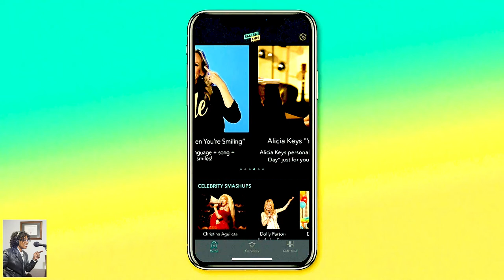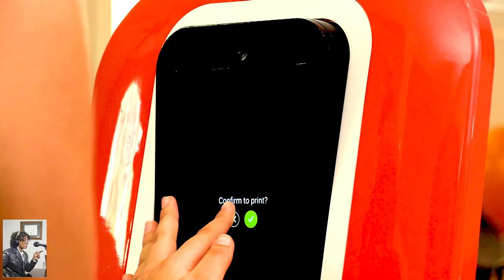Gifts 4 Millennials